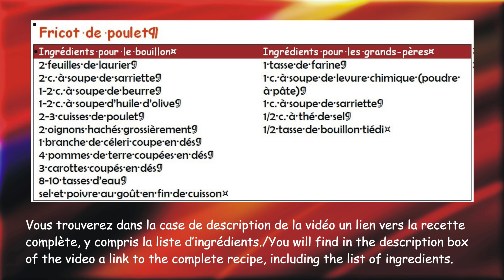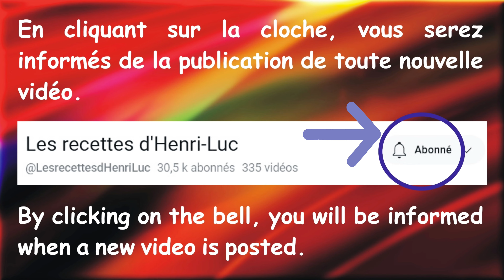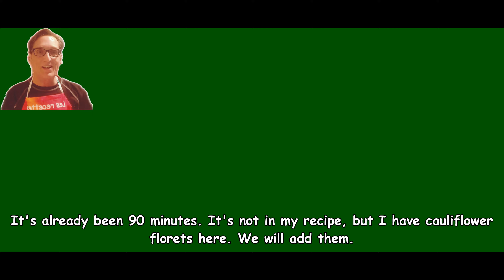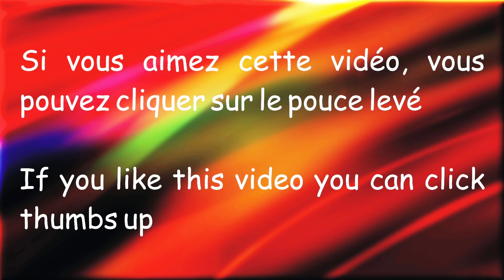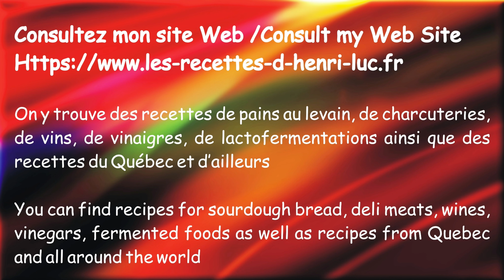Authentic Traditional Acadian Chicken Fricot (stew) / Authentique fricot acadien au poulet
Comment préparer un fricot de poulet / How to prepare a chicken fricot (stew)
↓ ↓ ↓ PLUS D’INFO / MORE INFO ↓ ↓ ↓
👉 VIDÉOS SUGGÉRÉES / SUGGESTED VIDEOS:

Dans cette vidéo j’explique comment préparer la recette authentique et traditionnelle de fricot acadien de poulet étape par étape. Si vous voulez faire de la cuisine acadienne authentique, alors cette vidéo est pour vous!
In this video I explain how to prepare the authentic and traditional acadian chicken fricot recipe step by step. If you want to make authentic acadian food, then this video is for you!

Dans cette vidéo je vous montre comment faire un fricotdepoulet / In this video I show you how to make a fricot